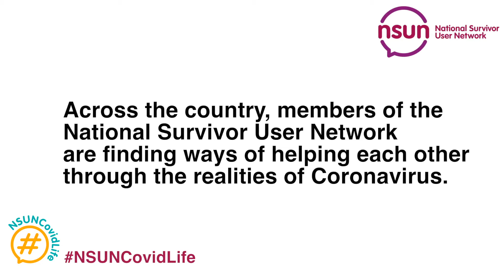Film 26 in the NSUNCovidLife series: Colin King on Covid-19